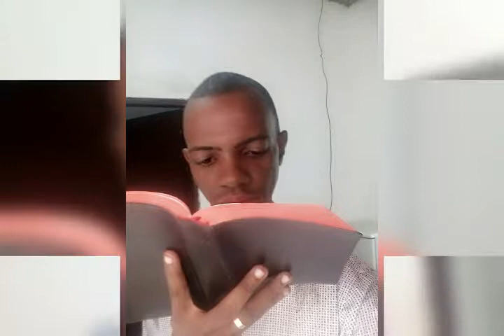Ahsante Mungu umenibariki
Yote yanawezekana